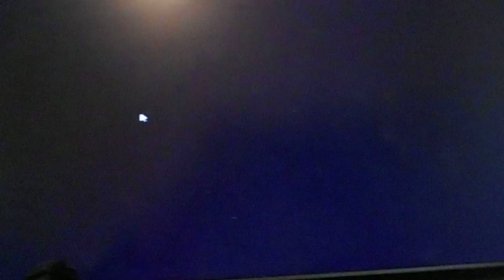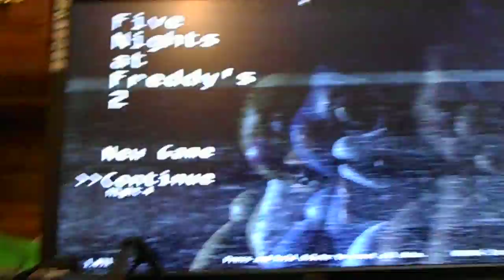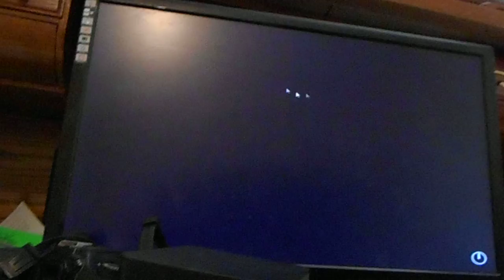FIVE NIGHTS AT FREDDYS 2!!!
hey guys fnaf 2 is finaliy out and i made s vid for it anyway sorry abount my voice and i will fix it next time hopefuly